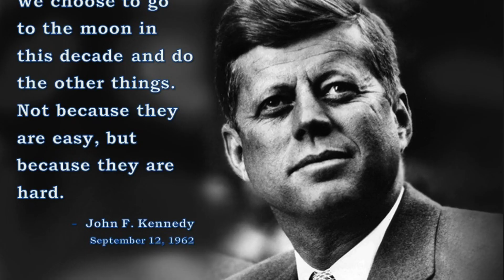Apollo 11 Countdown